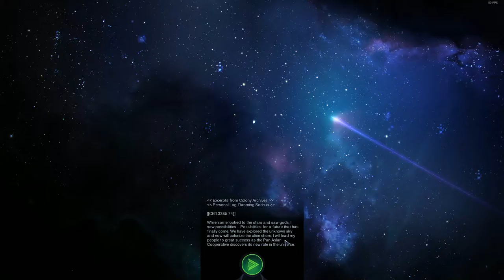Power of Science! Civilization Beyond Earth #20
Its 2017! First new episode for Beyond Earth! And to be honest its a new year but its the same old thing for us here. The only upside is that we moved our tech up. With the new tech we are closer to victory and we have some new units! Hopefully these will help end this long war...